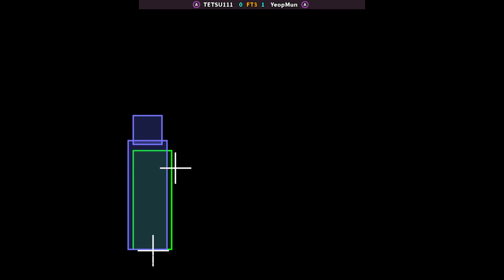KOF 98 | TETSU111 FT3 YeopMun | 🇯🇵🇰🇷 Fightcade eSports King of Fighters '98